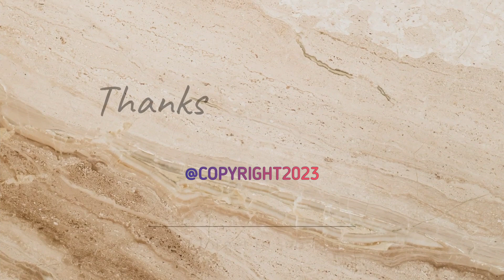Alasan Mengapa Gereja Katolik Menolak Program Bayi Tabung Dan Inseminasi Buatan || Ep. 145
Inilah alasan mengapa Gereja Katolik menolak praktek bayi tabung dan inseminasi buatan.

Silahkan dengar baik-baik.

Salam dan Kasih
P. Paulus R. L. Tobing, SVD